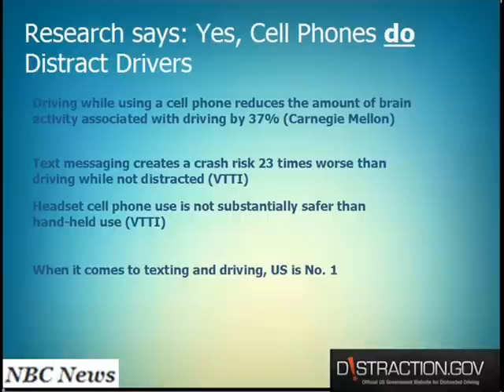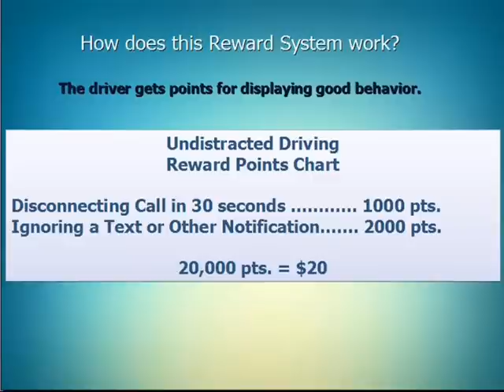2013 National Finalist: Aishani Sil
Check out the Discovery Education 3M Young Scientist Challenge entry video from 2013 national finalist Aishani Sil.